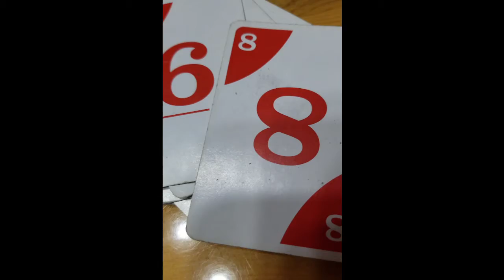South Dakota Vlog Pt 3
Finally, the promised house tour on this chill stay-in-the-cabin kind of day.